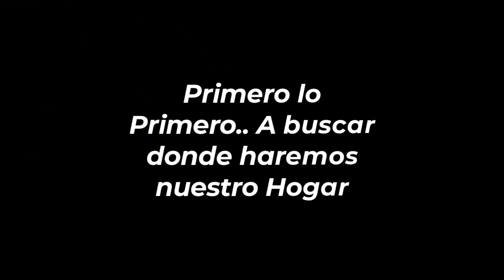Pasando Minecraft Bedrock con @JonathanCLBonito | Bellakeo a lo galactic 🥵🥶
Le pagué 3$ a un Editor y esto me envió

Gracias por verlo completo, si lo has echo.
Si te gusta mi forma de hacer vídeos o mi manera de hacer humor te agrada te invito a suscribirte ya que es mi forma de hacer las cosas al igual que todos mis vídeos y streams 🥴.

Y si puedes, quieres y deseas apoyarme:
Conviértete en miembro de este canal para disfrutar de ventajas:

 Un GUSTASO broo 🤧❤️